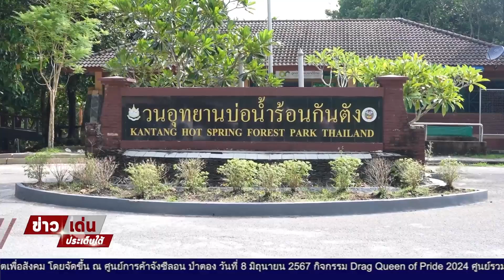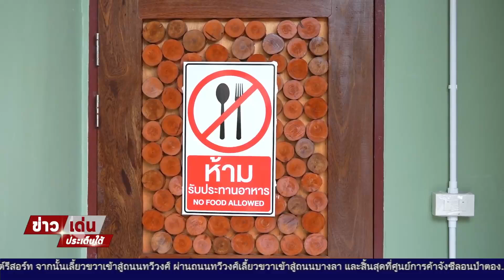ผู้ตรวจฯ สำนักนายกรัฐมนตรี ลงพื้นที่สอดส่องโครงการพัฒนาวนอุทยาน